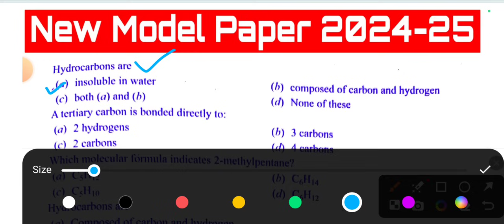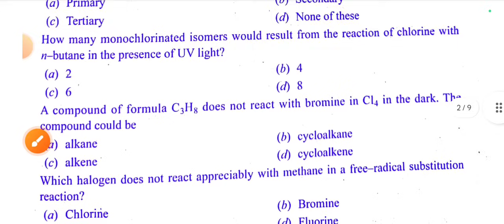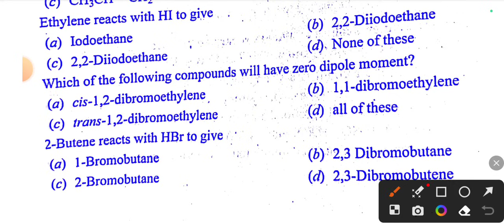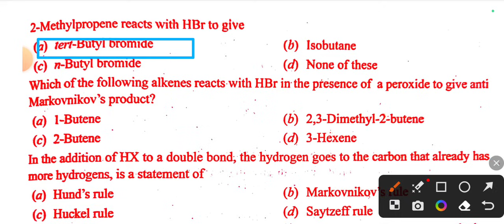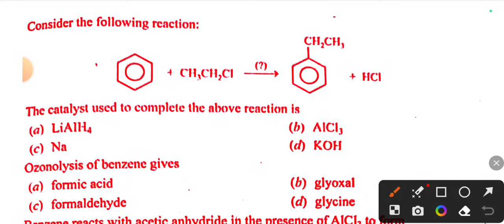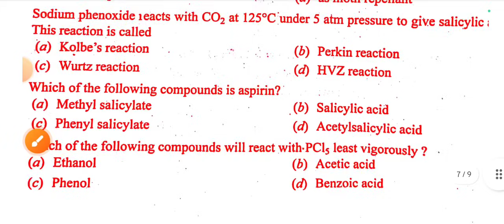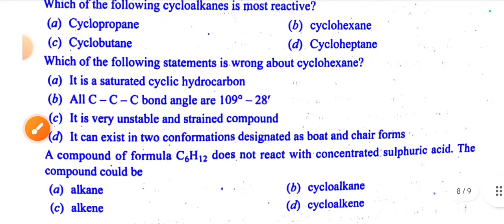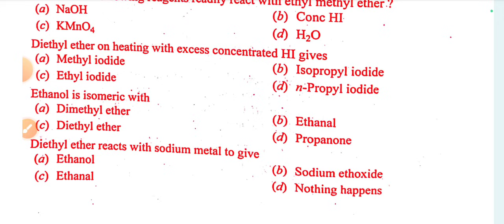B.Sc 5th Semester Chemistry objective model paper| Paper-1 Top MCQ | Organic Synthesis-A